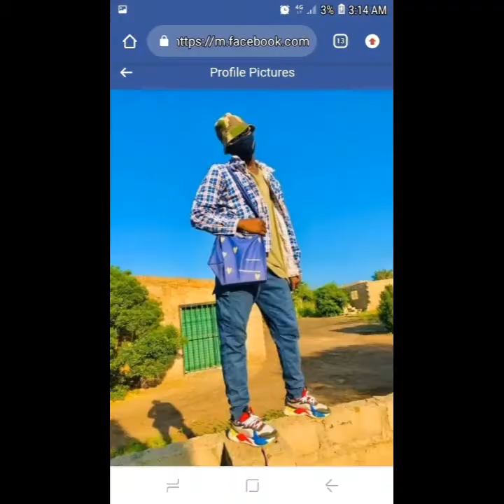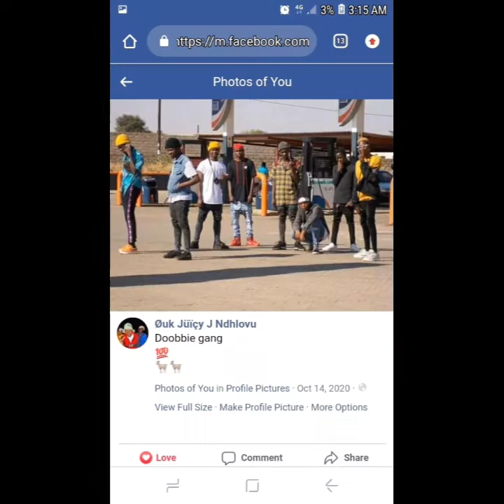2020 Documentary (The Story 2 Glory) by Thapelo Zitha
It's a mini Documentary bout how I dived into the hip
hop music scene